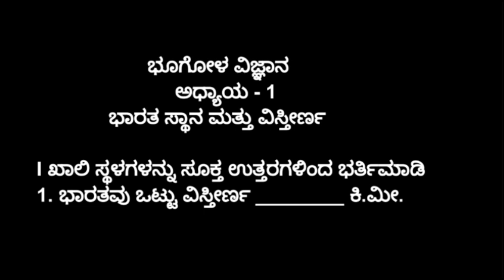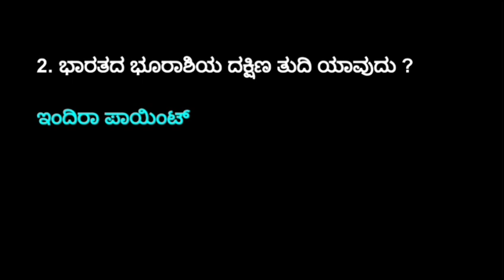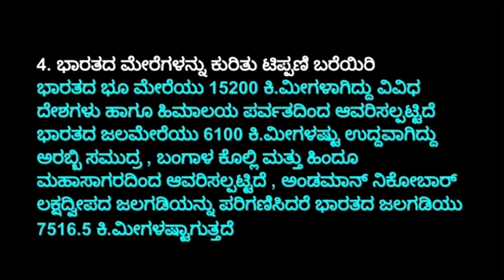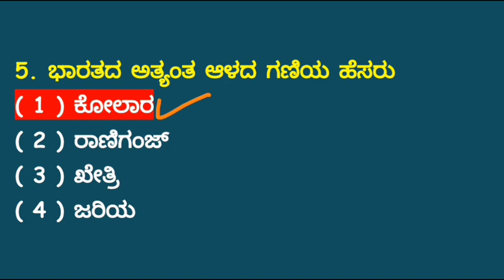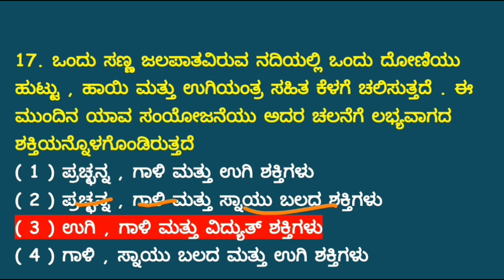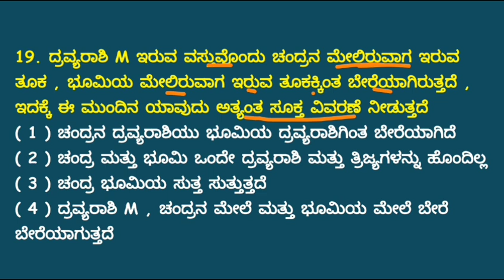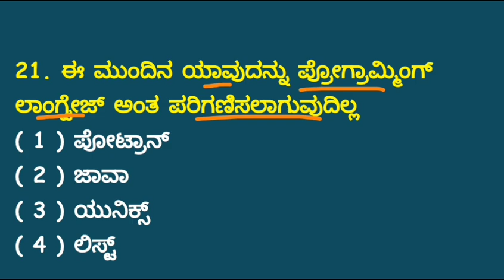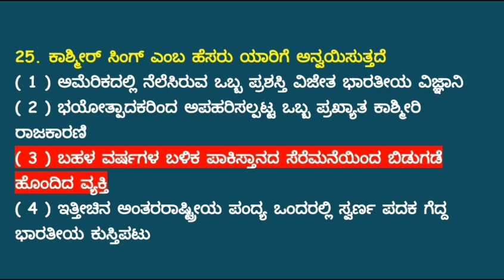ಭೂಗೋಳ ಅಧ್ಯಾಯ- 01 ಭಾರತದ ಸ್ಥಾನ ಮತ್ತು ವಿಸ್ತೀರ್ಣ Geography Lesson - 01 Location and area of ​​INDIA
ಆನ್ ಲೈನ್ ಕೋರ್ಸ್ ಸೇರಲು ಕೆಳಗಿನ ಲಿಂಕ್ ಕ್ಲಿಕ್ ಮಾಡಿ
" UNACADEMY LEARNING APP " ನ್ನು ಡೌನ್ ಲೋಡ್ ಮಾಡಿ

1 ) ನೀವು ಆನ್ಲೈನ್ ಕೋಚಿಂಗ್ ಪಡೆಯಲು ಇಚ್ಛಿಸಿದ್ದರೆ ಕೆಳಗಿನ ಮಾಹಿತಿಯನ್ನು ಸಂಪೂರ್ಣವಾಗಿ ಓದಿರಿ

Unacademy learning App ನಲ್ಲಿ KAS, PSI, PC, FDA, SDA ಪರೀಕ್ಷೆಗಳಿಗೆ Online Coaching ಶುರುವಾಗಿದೆ.
ಅತ್ಯಂತ ಕಡಿಮೆ ದರದಲ್ಲಿ ಪ್ರತಿಷ್ಟಿತ ಶಿಕ್ಷಕರಿಂದ ಕೋಚಿಂಗ್ ಪಡೆಯಿರಿ
10% OFFER  ನಂತರ ಕೋರ್ಸ್ ಗಳ ಬೆಲೆ ಕೆಳಗಿನಂತಿವೆ :-
6 ತಿಂಗಳುಗಳಿಗೆ :- 7695
12 ತಿಂಗಳುಗಳಿಗೆ :- 9405
24 ತಿಂಗಳುಗಳಿಗೆ :- 13680

ಈ ಮಾಹಿತಿಯನ್ನು ಓದಿದ ಮೇಲೆ ನೀವು ಕೋಚಿಂಗ್ ಪಡೆಯಲು ನಿರ್ಧರಿಸಿದರೆ ಎಷ್ಟು ತಿಂಗಳುಗಳ ಕೋಚಿಂಗ್ ಬೇಕು ಎಂದು ದಯವಿಟ್ಟು ತಿಳಿಸಿ

2 ) ನೀವು ವಾಟ್ಸಪ್ ಗ್ರೂಪ್ ಸೇರಲು ನಮ್ಮನ್ನು ಸಂಪರ್ಕಿಸಿದ್ದಾದರೆ ಕೆಳಗಿನ ಲಿಂಕ್ ಕ್ಲಿಕ್ ಮಾಡುವ ಮೂಲಕ ವಾಟ್ಸಪ್ ಗ್ರೂಪ್ ಸೇರಿರಿ